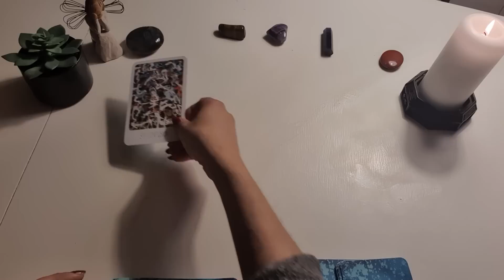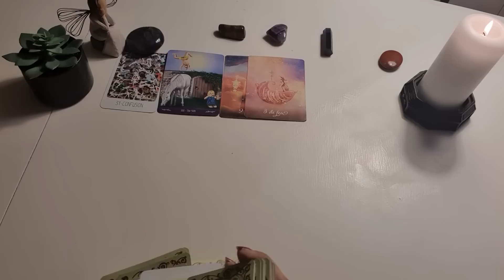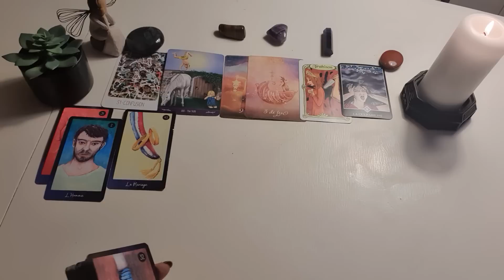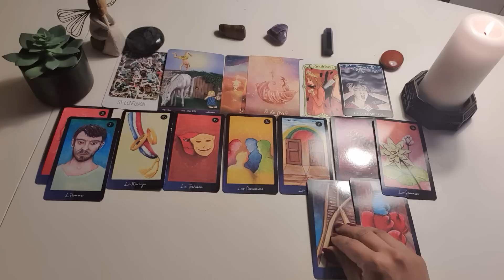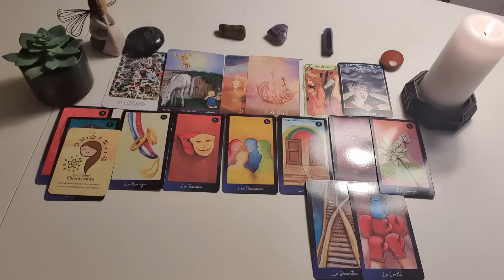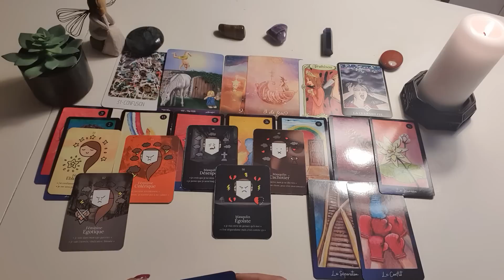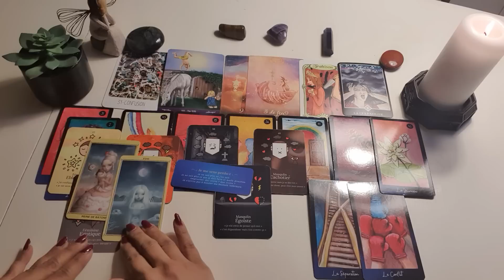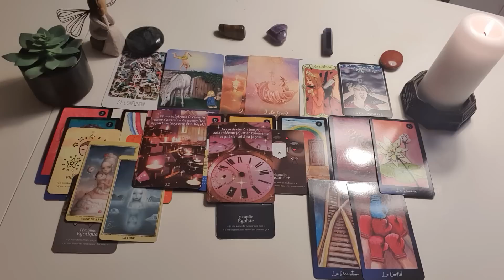فال روزانه شنبه ۱۲ آذر ۱۴۰۱ - احساسی، کاری، مالی و اجتماعی